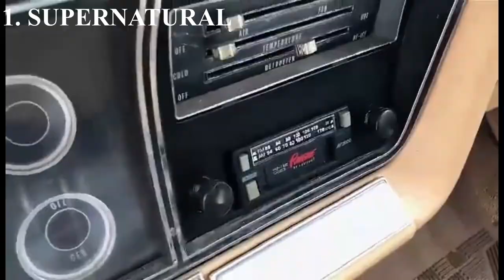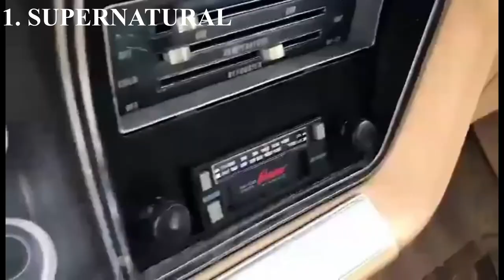TOP 5 TV SHOWS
I am new to video editing but I think I am learning :D